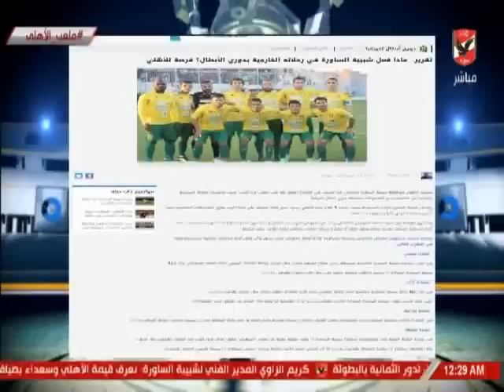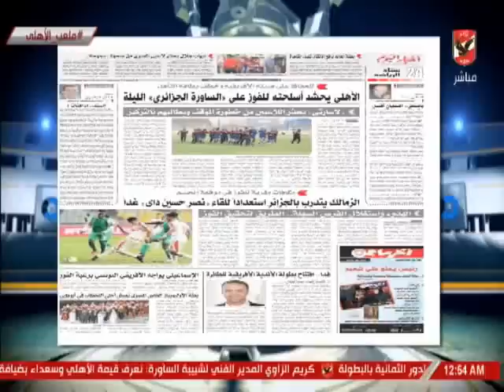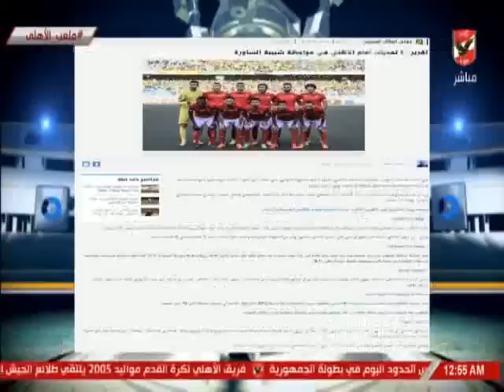كريم سعيد يكشف نقاط الضعف بفريق شبيبة الساورة قبل مواجهه الاهلى بدورى ابطال افريقيا